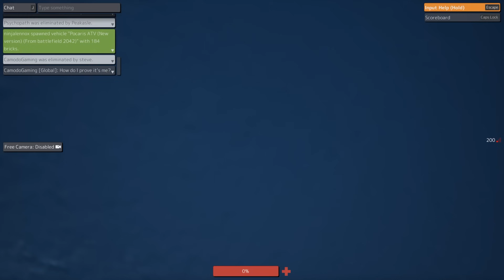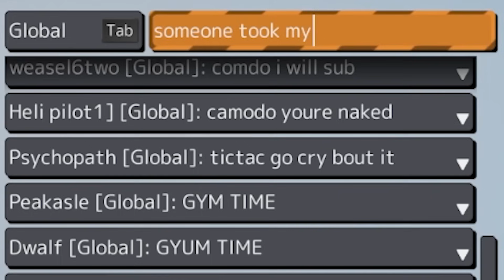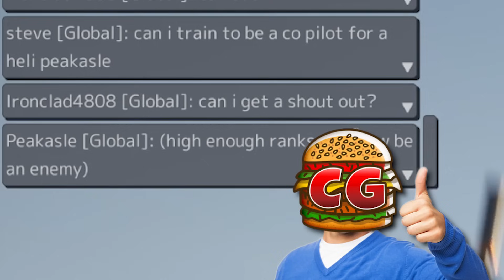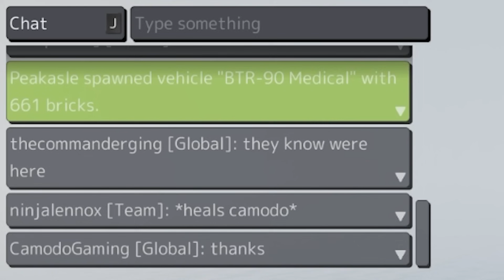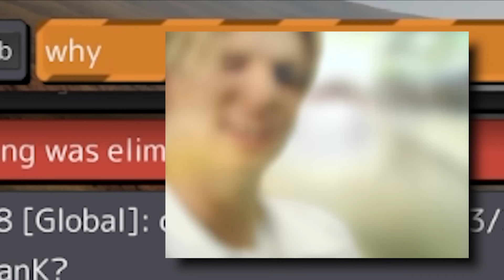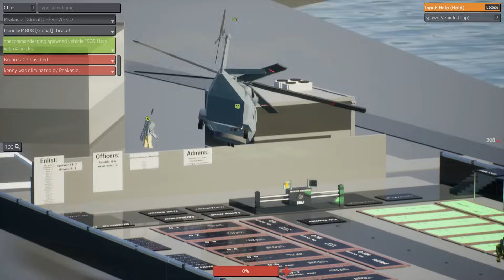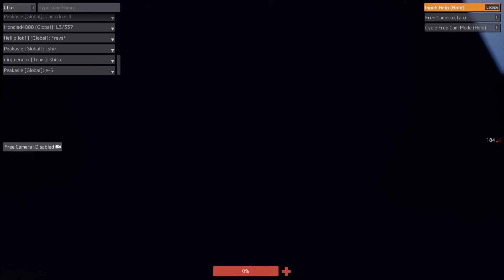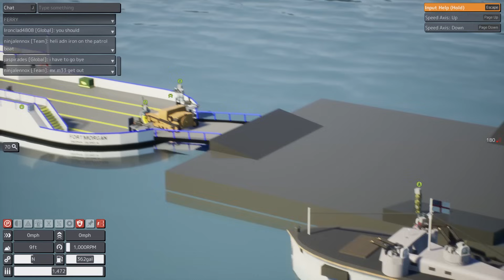When The Lego Military Server Goes to Complete Chaos in Brick Rigs!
This Military Lego RP Is Getting INTENSE in Brick Rigs Online Servers! Join me as I embark on the most hilarious Brick Rigs online roleplay adventure - I joined the NAVY! Prepare for epic battles and tons of laughs in this action-packed video!